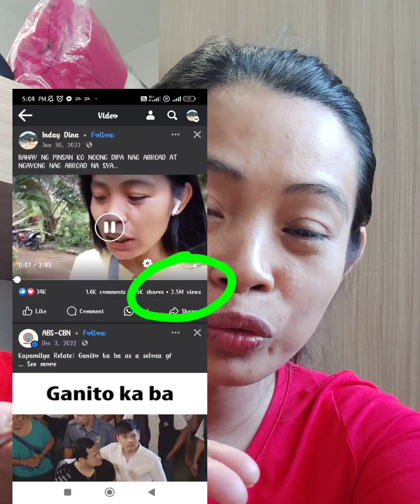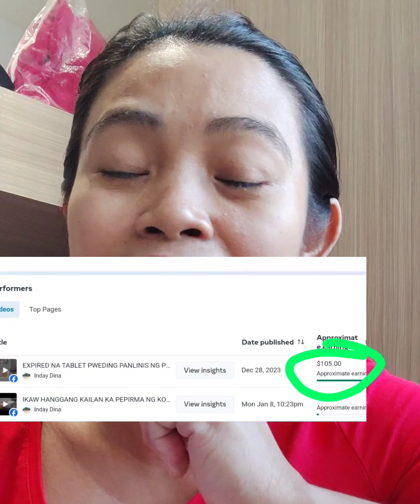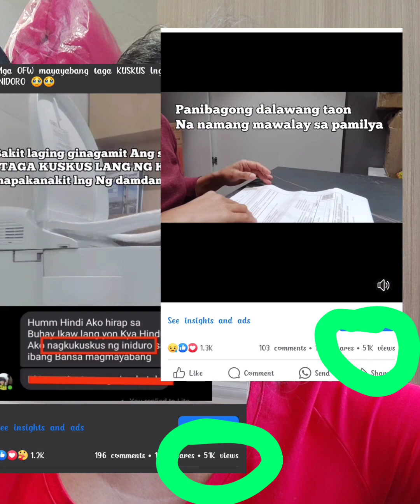TIPS PAANO PADAMIHIN ANG VIEWS MO AT FOLLOWERS SA FACEBOOK PAGE